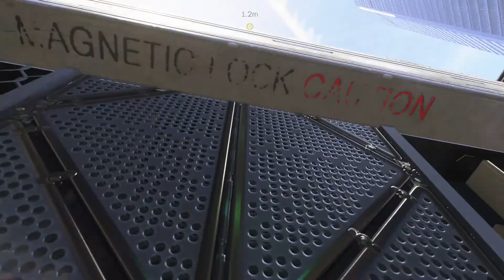Run! Right now. From the Utopia. Call of Duty Advanced Warfare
Escape from Iron's army.

Just a few minutes before
They are the same side with us.
But something has been uncovered.

This should not be opened in position of Iron.
So he command his men to terminate Mitchell and Ilona.
At the critical time, unknown voice helps them to get away.

This, here, is Utopia for all the human being, isn't is?